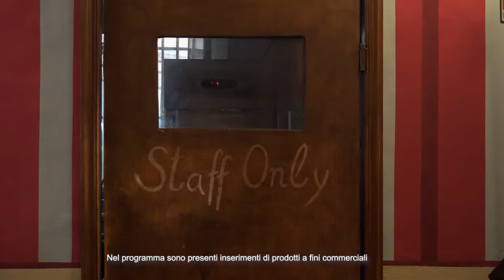Chef TV Cardamomo Bistrot Ravioli di pesce spada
Cardamomo Bistrot - Carignano, Genova
Ravioli di pesce spada